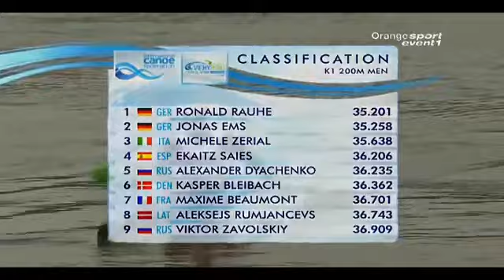Ekaitz Saies 4º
COPA DEL MUNDO DE PISTA. VICHY 2010 .